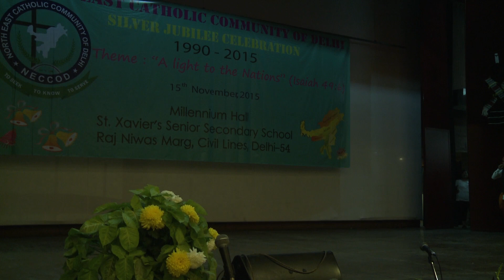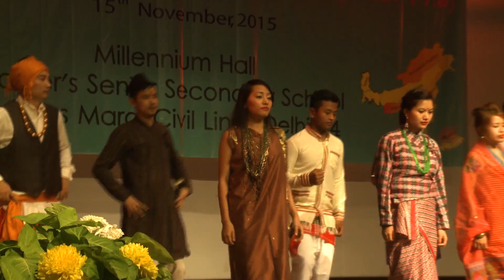Cultural Dance - 8th STATES OF NORTHEAST INDIA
Cultural Dance of the 8TH STATES OF NORTHEAST INDIA
Performed by North East India (NECCOD SILVER JUBILEE 2015)